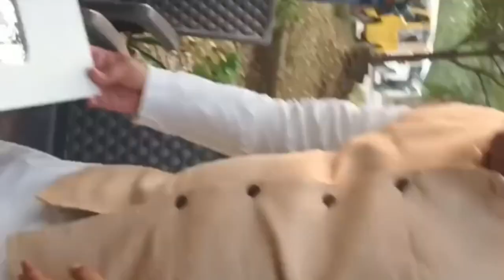Rinshu Ko sammanit Kiya rajya mantri Dinesh Pratap Singh Ji😳😳